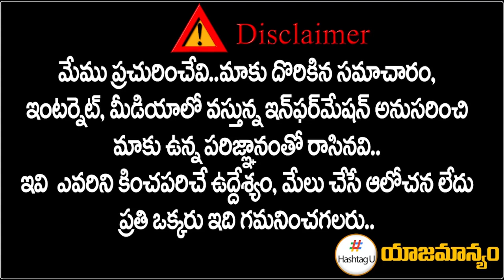TPCC Revanth Reddy on T Congress Manifesto For 2023 Elections | Telangana Politics | KCR | HashtagU